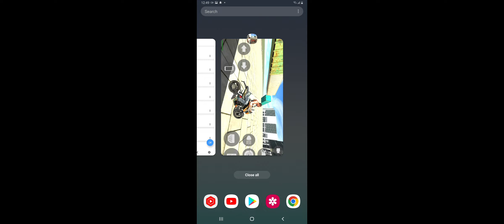impossible ktm duke 200